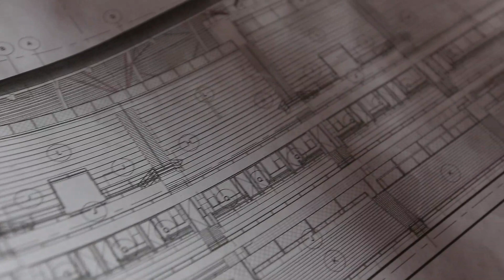Eric Sommer poured his heart and soul into the Lansdowne project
One of Eric Sommer’s greatest joys is creating wood structures that transform ordinary buildings, infusing them with new shapes and warmth. It was his company — Spring Valley Classic Custom — that installed the signature wooden veil that envelops the south side of TD Place, the rebuilt stadium at the heart of a reborn Lansdowne Park. The $7-million job should have been the pinnacle of Sommer’s 27-year career. Instead, it ruined him. Video by Glenn Lowson/The Ottawa Citizen